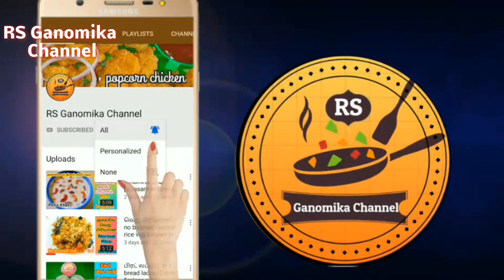1 கப் மைதா போதும் தீபாவளி ஸ்வீட் ரெடி | Diwali special sweet Malpua recipe in tamil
Malpua recipe in tamil | Diwali special sweet recipe | தீபாவளி ஸ்பெஷல் ஸ்வீட் ரெசிபி மால்புவா

Comments ✍️